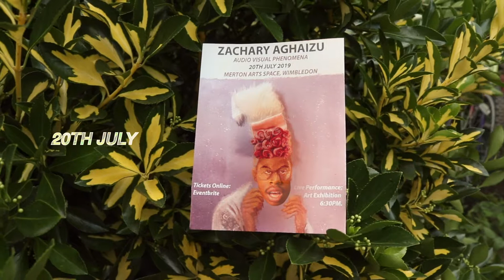AUDIO VISUAL PHENOMENA! In 2 weeks!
I'm so empowered and ready to give the greatest show for your eyes, ears and hearts.
Song(Unreleased, to be completed for the show)